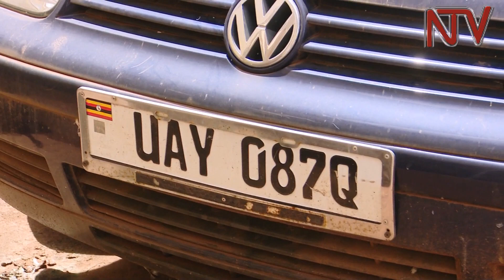136 cars stolen in Kampala from August to November - Police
The Police says there has been a rampant increase in car thefts in Kampala Metropolitan between the months of August 2017 and November 2017.

Over 136 motor vehicles and motorcycles were stolen between August and November.